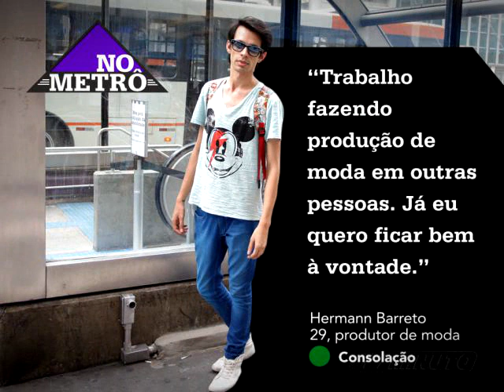No Metrô - TV Minuto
Passageiros do metrô de São Paulo são fotografados pela equipe da TV Minuto para o programa "No Metrô".